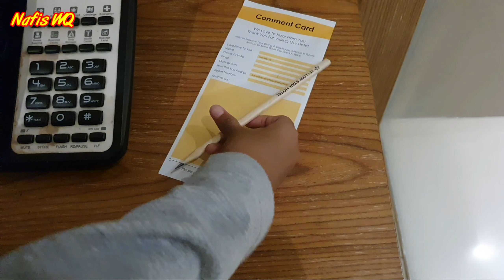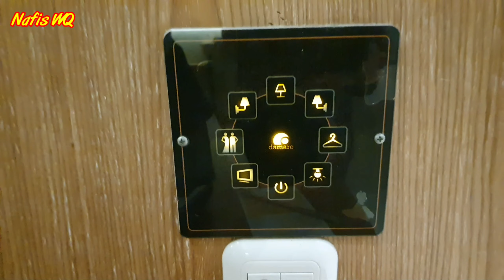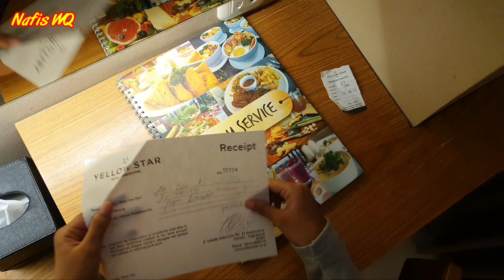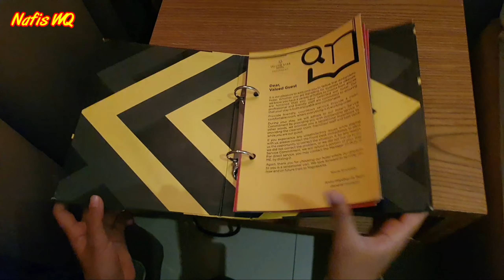ADA HOTEL MURAH DI JOGJA SERASA BERBINTANG LANTAI 7, REVIEWNYA !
Kali ini nafis akan review hotel Murah yang ada di tengah kota jogjakarta tepatnya di deket mall dan malioboro, seperti apa hotelnya? Murah guys serasa berbintang, dan kita lagi berada di lantai 7

🧑‍💻 CHANNEL AYAH : @Santoso Mwbers @Mr Gretz @Music Korg

🎞 TONTON VIDEO NAFIS LAINYA DI BAWAH